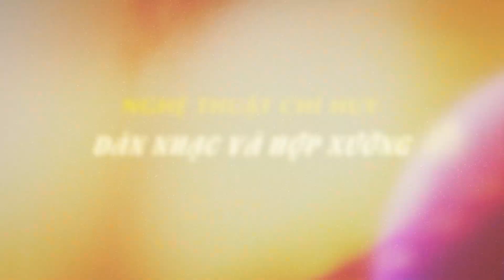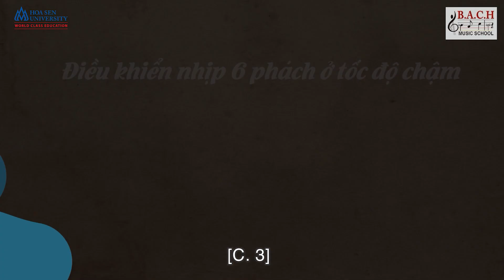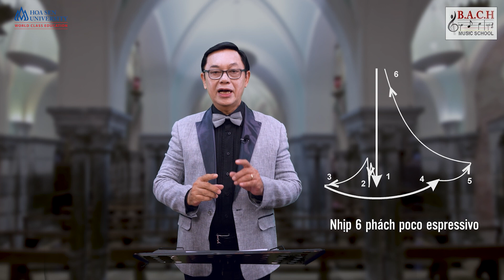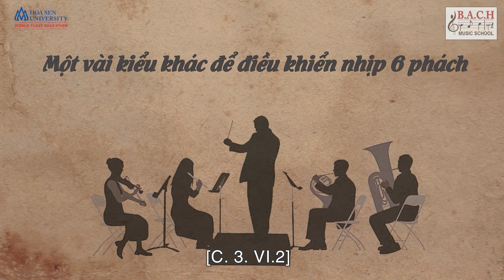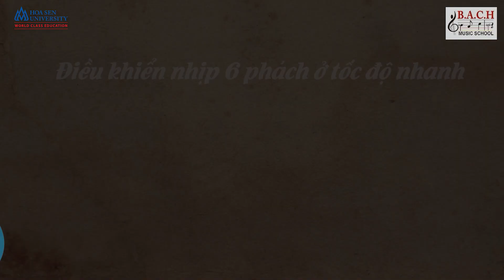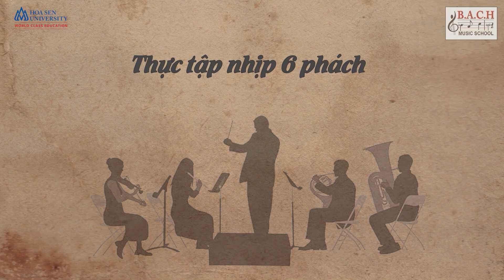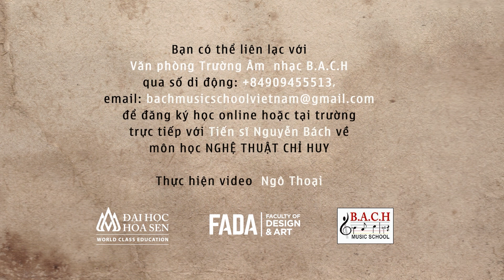Nguyễn Bách_Bài 11. ĐIỀU KHIỂN NHỊP 6 PHÁCH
Tập 11: Tuy gọi là "Nhịp 6 phách" nhưng thật ra đây là một loại nhịp 2 phách kép. Chúng ta thường gặp các loại như 6/2, 6/4, 6/8. Vấn đề là nhiều người biểu diễn loại nhịp 2 kép này như loại nhịp 3 phách đơn. Chẳng hạn, cứ gặp 6/8 là nhạc trưởng đổi sang nhịp 3/4 và coi như tương đương. Đây là một thói quen không chính xác. Ở tốc dộ chậm, chúng ta coi như là nhịp có 6 phách và ở tốc độ nhanh, chúng ta nên coi như là loại nhịp 2 phách phân ba.

[Tập này được công chiếu vào ngày 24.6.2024 nhân Lễ Sinh nhật Thánh Gioan Tẩy giả.]

Bộ phim gồm 12 tập, hướng dẫn những kiến thức căn bản về kỹ thuật điều khiển dàn nhạc và hợp xướng được thực hiện dựa trên Phần I của cuốn sách NGHỆ THUẬT CHỈ HUY DÀN NHẠC VÀ HỢP XƯỚNG, tác giả: Tiến sĩ Âm nhạc NGUYỄN BÁCH [sáng lập hệ thống Trường Âm nhạc B.A.C.H; Giảng viên Khoa Thiết kế - Nghệ thuật, Đại học Hoa Sen; Hội viên Hội Nhạc sĩ Việt Nam]. Sách được xuất bản lần đầu tiên vào năm 2010 và được tái bản có bổ sung vào năm 2023 và đã đoạt GIẢI THƯỞNG HỘI NHẠC SĨ VIỆT NAM 2023.

Vì bộ phim được xây dựng trên Phần I của cuốn sách nói trên nên trong bộ phim này xuất hiện những ký hiệu như: C. I. 2 có nghĩa là "tham khảo thêm trong Chương I, mục số 2 của sách"
 Đây là một giáo trình sống động, bằng hình ảnh, rất có lợi cho những ai yêu thích và muốn làm quen với nghề ca trưởng, nhạc trưởng.